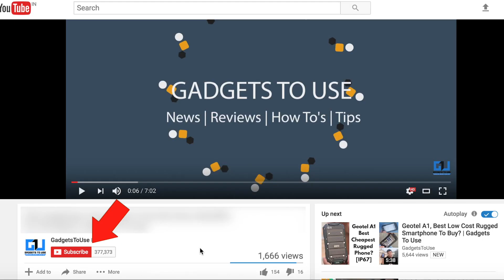5 Mistakes, Things Missed in Redmi Note 4 | Gadgets To Use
4. India Rank